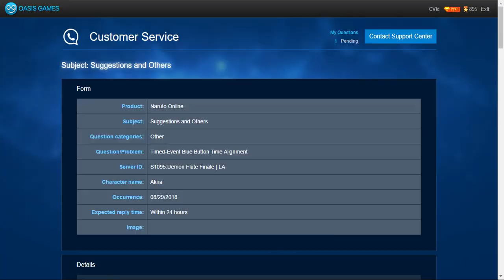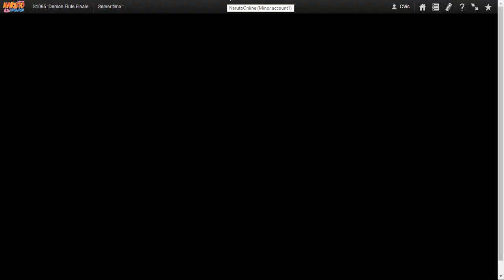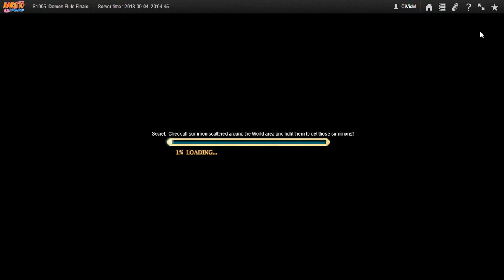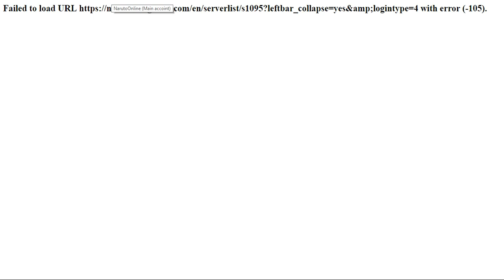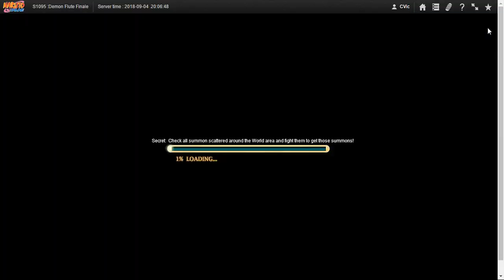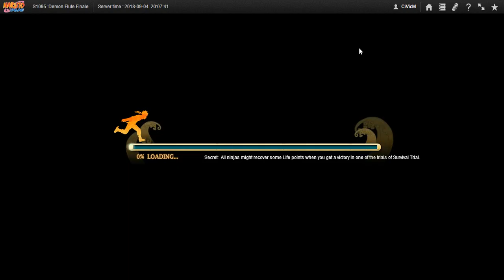Naruto ナルト Online NS D9 Unbalanced Sage Event 3rd Strike & Slow DC Notice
Since customer service recommended, I will upload this vid and then paste it's link on my ticket. Anyway, i did not get the DC error in the next Sage so why did it happen here? This is the 3rd time it happened. The 2nd was the same though my Guild/Group mates said the 1st that i was not able to participate due to the conflict between the in-game and my local time, mixing up the timed-event blue tab on the top right of the tab with the same name.

I'll have to postpone my initial plan as i recently started the Naruto Online game again. I will upload the vids i recorded from IM SP though but the planned OFA sadly won't be included, and some vids for NO that i recently recorded. I still need about 500+ subscribers on my channel and I will upload 23 videos to complete the latest playlist i made with a total size of 9.53 GB which should do until 08/13/18... I've still got ways to go huh?